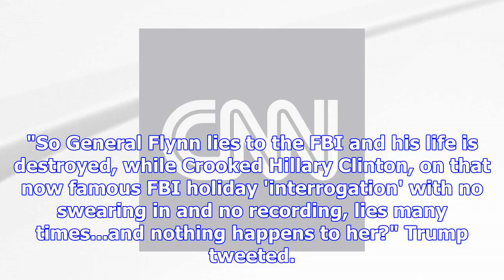Trump slams doj and fbi in weekend tweetstorm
Washington (CNN)President Donald Trump spent the weekend firing off tweets that took aim at the Depa...